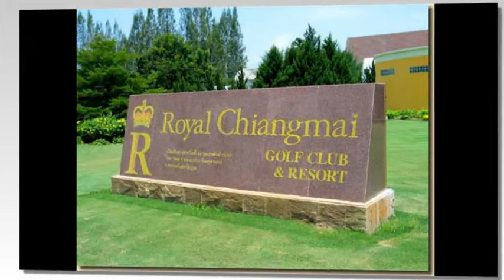THE ROYAL CHIANGMAI GOLF RESORT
169 Moo 5, T.Maefak, A.Sansai, Chiang Mai 50290

    Selling Price THB 1,300 M. included Com, Transfer, Tax
    No. of Rooms: 60 rooms and Golf Course 18 Holds
    Site Area: 1,000 Rais
    Rating: 4 Stars
    Status: Opened

The Royal Chiang Mai Golf Course was designed by Peter Thompson, five times British Open Champion. The design is reminiscent of a traditional British Parkland course with some interesting "links" additions. The course is heavily tree-lined and water hazards are in play on almost every hole. The "Rough" is true to the meaning of the word.

From the very back "blue" tees the course measures over 7,200 yards and can be a severe test, but from the men's "white" tees the course is pleasant and relaxing. Bunkers use local sand from The Mae Ping river. The greens are Tiff Dwarf Bermuda with Bermuda 419 and Zoysia fairways. The course has a driving range and two practice putting and chipping greens.

The Royal Chiangmai Golf Resort reflects the traditional aspects of Northern Thailand where family values are cherished. RCMGR is peaceful retreat for the whole family with plenty of recreational facilities other than Golf.

AT THE RESORT-Mountain Biking, Fishing, Jogging, Snooker, Swimming, Traditional massage, Gym, Sauna, Cricket and Gourmet Cuisine RCMGR is the Northern home of The Thailand Cricket Association and is the most picturesque Cricket Pitch in Asia. The Club hosts National and International Cricket events from October to March.

The Resort is overlooked by The Famous Pratat Jomkiti Temple. The monks encourage people staying at RCMGR to visit and understand more about Thai Buddhism.
LOCAL ACTIVITIES - tours to local attractions and night life.

    Elephant Camps
    Flight of The Gibbon
    ATV
    Off Road Motor Bikes
    Queen Sirikit Botanic Gardens
    Borsang-Arts and Crafts
    Chiang Mai Zoo
    Night Safari
    Rafting
    Tigers